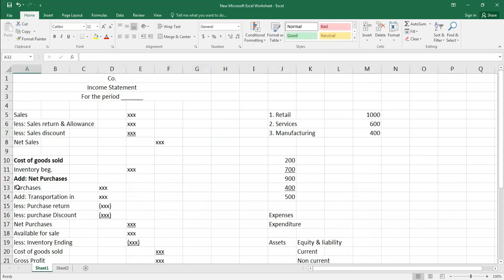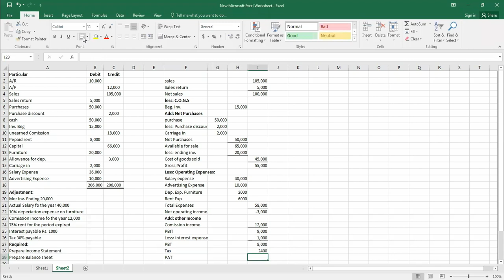Income statement with adjustment